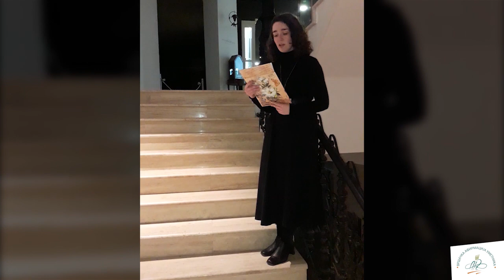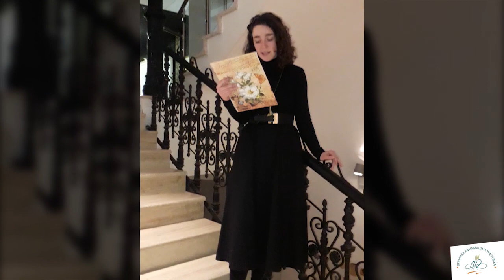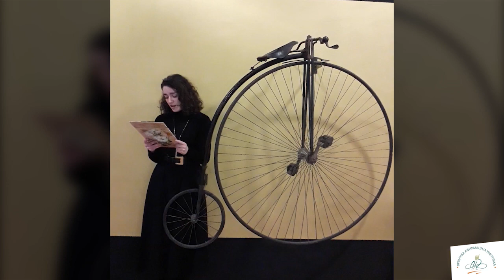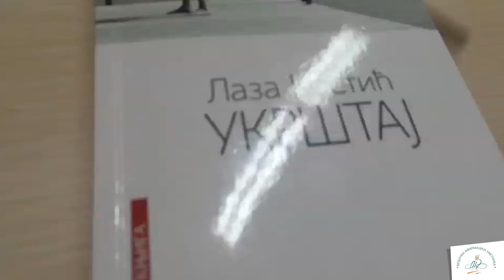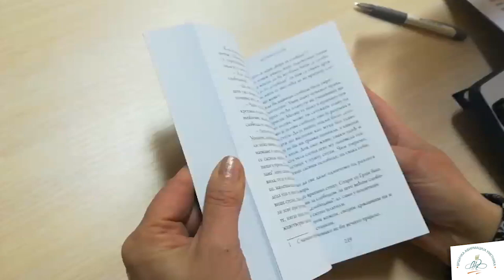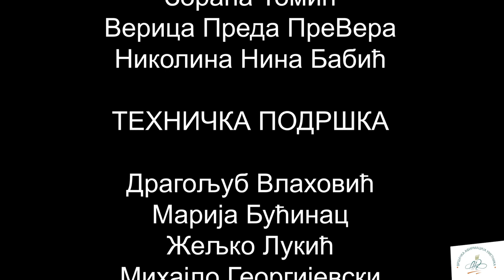VAU "ARS" - Laza Kostić kao trag večite inspiracije (amaterski kratki film)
U čast velikog našeg književnika, estetičara, novinara, advokata Laze Kostića, načinjen je film "Laza Kostić kao trag večite inspiracije", u produkciji VAU "ARS"-a, a kao realizacija idejnog projekta Jasne Krsmanović.

Filmu su svoj doprinos u vidu osmišljavanja pojedinačnih video fragmenata dali:
Jasna Krsmanović
Eldena Stanić
Anđelija Stojanović
Ana Marija Bućinac
Marica Ćosić
Zdravko Šumić
Danijela Tot
Zorana Tomić
Verica Preda PreVera
Nikolina Nina Babić

U ulozi tehničke podrške našli su se:
Dragoljub Vlahović
Marija Bućinac
Željko Lukić
Mihajlo Georgijevski
Kristijan Kalmar
Zdravko Šumić
Miodrag Miša Jovičić

Za sjajnu montažu je zaslužan Nebojša Đorđević.